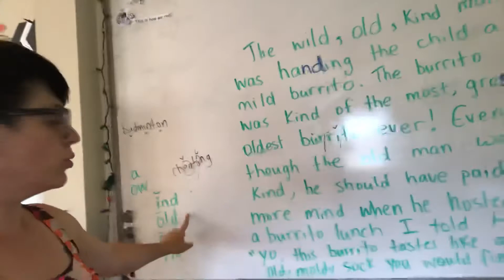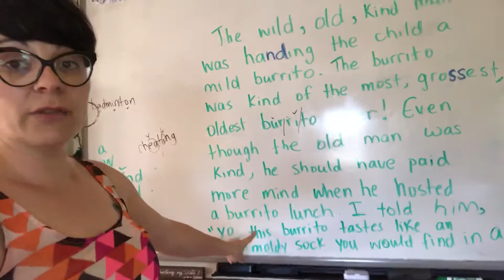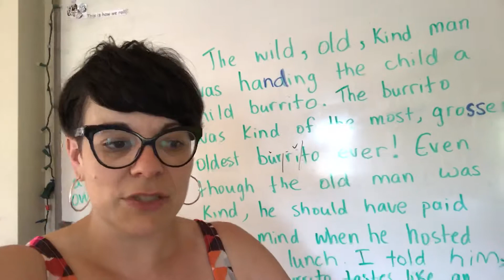Make decodable reading fun- no more boring passages please!